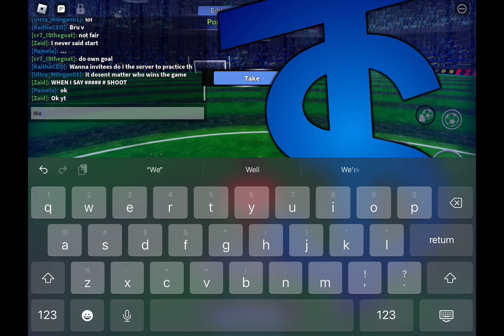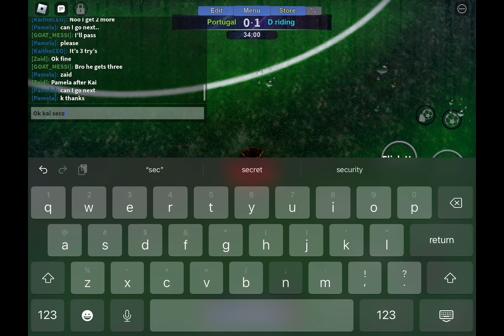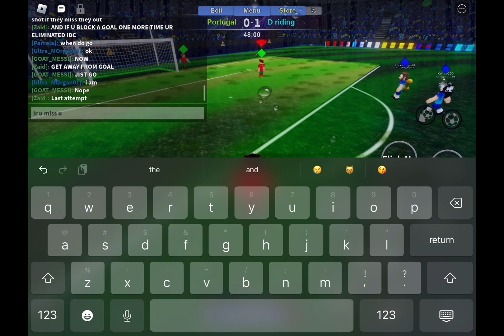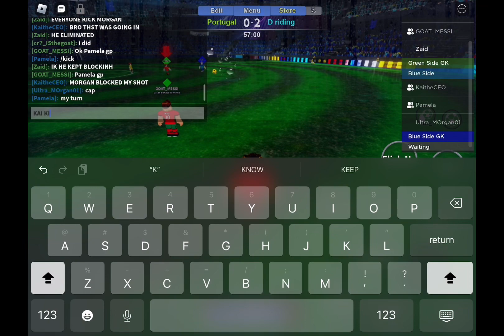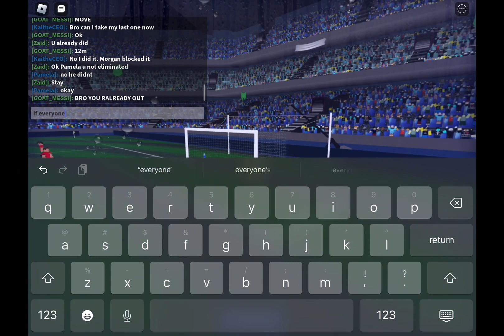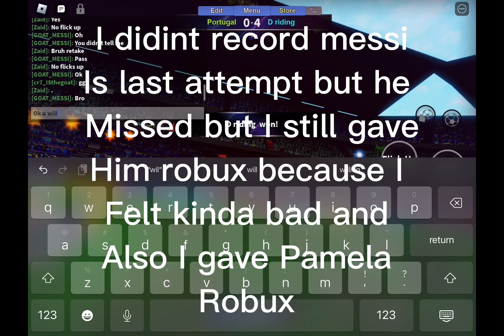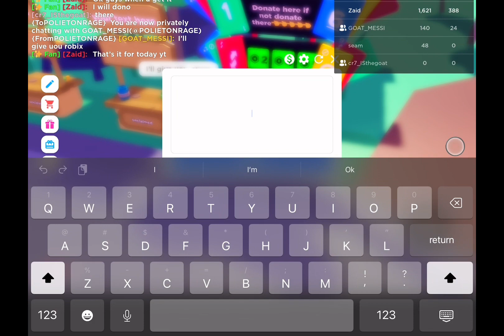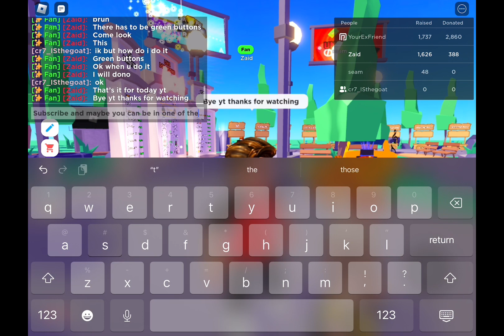(Challenge with fans) WHO CAN SCORE THE FURTHEST GOAL? WITH A 15 ROBUX PRIZE